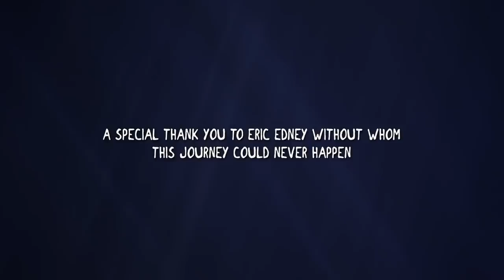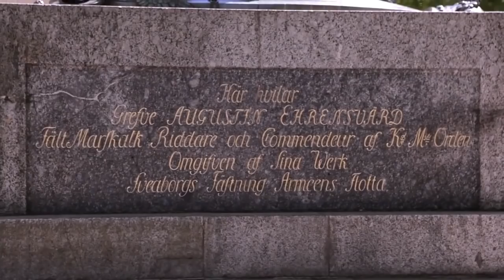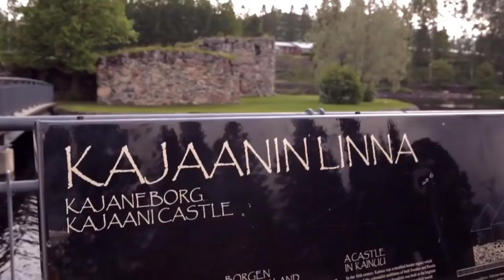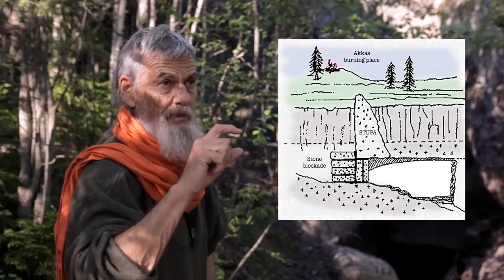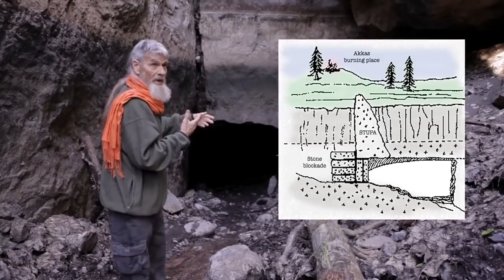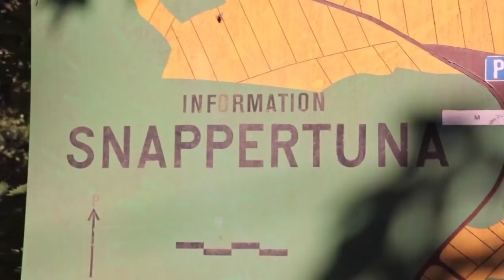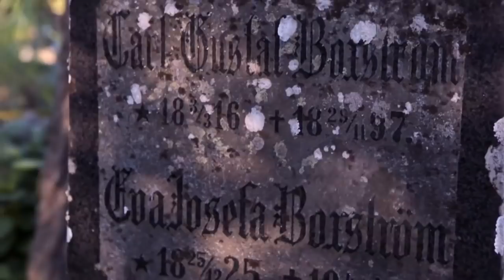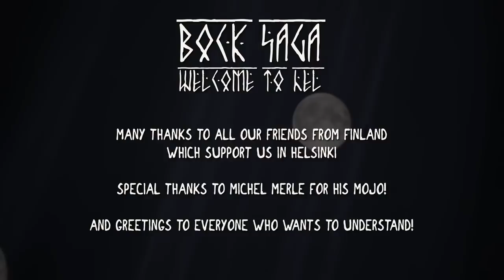Wilkommen in Hel - DEUTSCH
Im Juli 2015 kam eine Gruppe von Menschen unter der Leitung von Jim Chesnar nach Finnland.
Es ist der Film - eine Reise auf der geheimen Seite Finnlands. Die Mythologie, die mit einer der ältesten Geschichten der Welt verbunden ist - Die BOCK SAGA. Die Sage erzählt von der Erschaffung der Welt, die gegenwärtig von Ior Bock übertragen wurde. Im Film begeben wir uns an Orte, die mit der Sage verbunden sind. Wir besuchen Inseln, Höhlen, den wirklichen Nordpol, das älteste Schloss auf dem Planeten. Wir werden viele Geheimnisse lüften und wir werden die Grabstätte von Ior Bock besuchen.

Im Film besuchen Sie mit uns:
1. Insel Suomenlinna
2. Museum Ehrensvärd
3. Der wahre Nordpol
4. Lemminkäinen-Tempel
5. Ättestuppa
6. Qypelevouri
7. Kajaanin Linna
8. Raaseporin linna
9. Ior Bock Grab

Dies ist der vollständiger Film darüber.

KORREKTUR: ...es waren nicht 3, sondern 4 Kar-Männer in der Rasti-Making-Aufführung.